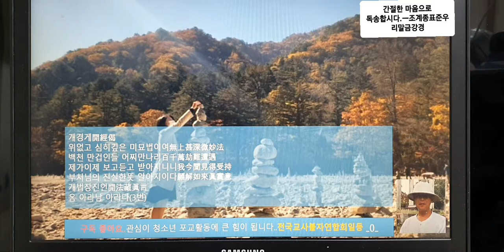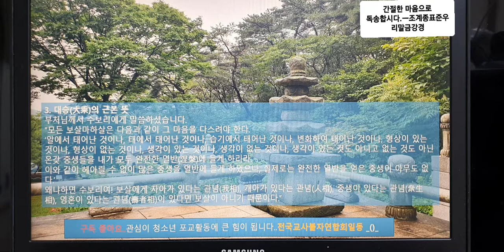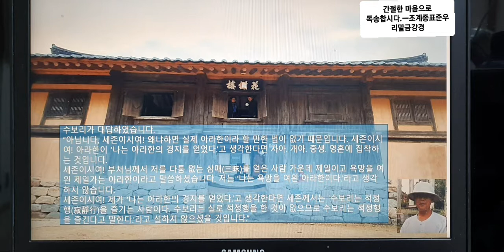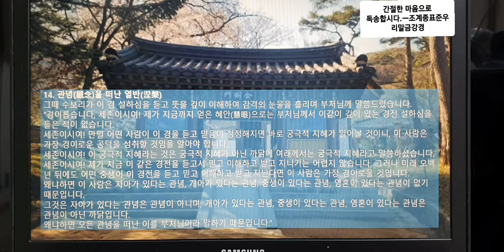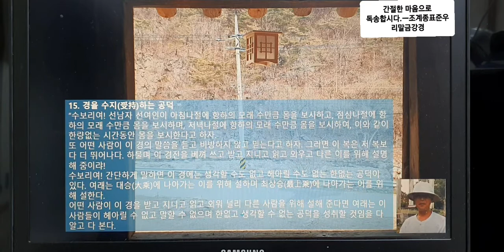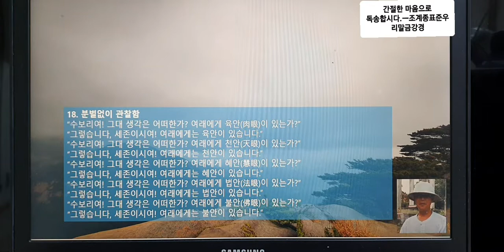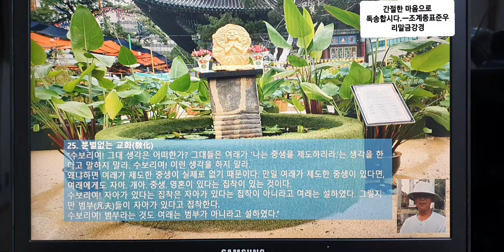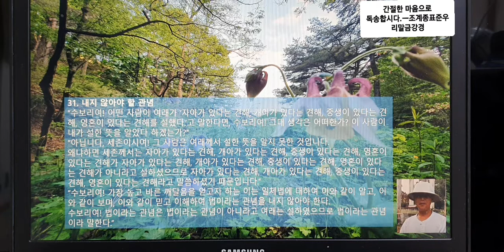금강경(목탁없는 우리말 금강경 독송)ㅡ업장소멸하고 행복하소서_()_()_()_ 청소년포교를 위해 구독 눌러 주시면 더욱 감사하겠습니다.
금강경을 수지독송하는 모든 인연있는 분들의 업장소멸과 가시는 인생 길, 행복한 여행길 처럼 한평생  무탈하게 살다 가시길 기원합니다.